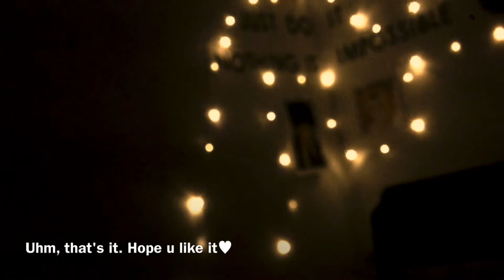AVALANCHE - Bring Me The Horizon [Short Piano Cover]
Hi, this is my first cover on YT🎹🎶
(Sorry for those noises :'))

I honestly recorded this accidentally, but i'll make the better one if you like it!
I love BMTH's music and this is my fave one. Also i'll cover "Doomed" and "Can You Feel My Heart" soon!✔

Help me improve!